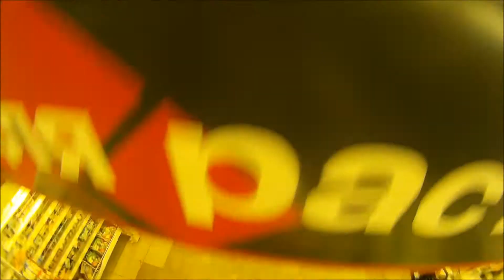ВЛОГ : ЗАКУПАЕМ РЕКВИЗИТ или БЮДЖЕТ КЛИПА В 500р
Реклама вашего ролика/товара/прочего:

- в начале видео(преролл) — 100р.

отдельный рекламный ролик (снятый мной, либо предоставленный Вами) — стоимость договорная.

Репост в паблик более 100.000 участников  - 1 час топа + дальше по ленте без удаления - 100 рублей
30 мин топа + дальше по ленте без удаления - 150 рублей
Репосты на протяжении 7 дней - 1000 рублей

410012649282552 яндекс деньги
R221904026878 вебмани